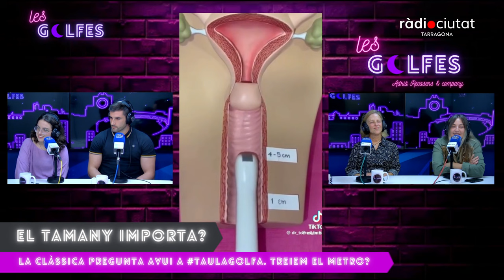LesGolfes [TaulaGolfa 8] | El tamany importa? | Amb Elvira Vidal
Elvira Vidal, consellera de JuntsxCat a Tarragona, puja aquesta setmana a LesGolfes atrevint-se amb una TaulaGolfa on aquesta setmana abordem si el tamany importa, si ho és igual per nois que noies, i recollim algunes respostes polítiques i de carrer.

D'altra banda junt a Sheila Mico, de Revolución Pata; Xavi Flo, Míster Tarragona 2023; i Lara Bustillo (que no Laura Bastillo com ha dit l'Adrià), hem conegut més detalls de la infància i la vida de la que fos encarregada de Parcs i Jardins i Contractació a l'anterior mandat. Entre d'altres s'ha hagut de mullar a decantar-se entre Dídac Nadal o Jordi Sendra com a millor company i posicionar-se en qui creu que la té més gran, si Jordi Sendra o Pep Manresa. Què haurà contestat a tot plegat? Ah, i no ha faltat un divertit repte, i un joc relacionant les seves estimades plantes amb companys del consistori.

També hem comentat i reaccionat a alguns vídeos virals de la setmana, moments dels Gramy Latino i d'OT 2023 ja en marxa. Ah, i hem localitzat al noi que cercàvem del tiktok de la Zafiro. Vindrà a conèixer-la la setmana vinent? No us ho perdeu!